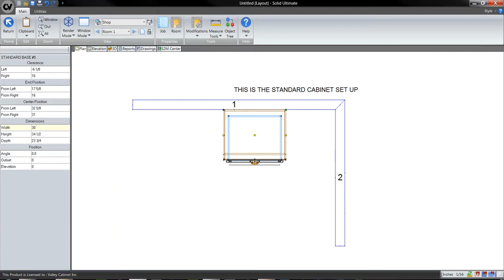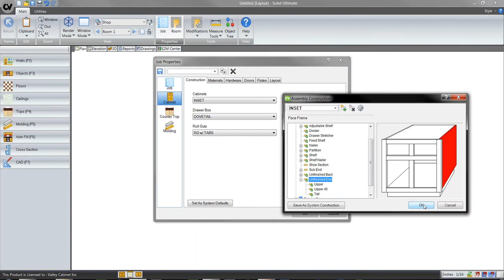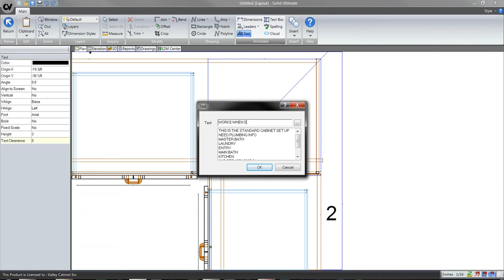SCRIBE ISSUE WHEN STD #055 IS SET TO INTERIOR SCRIBE SETTING NOT WORKING